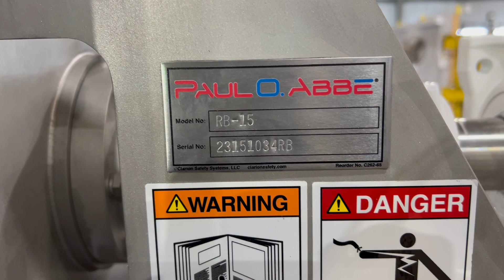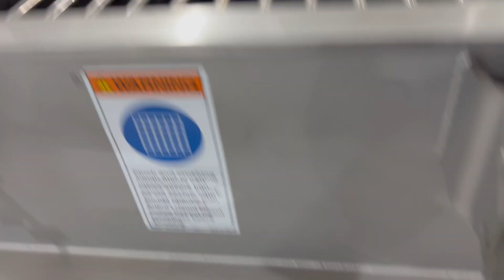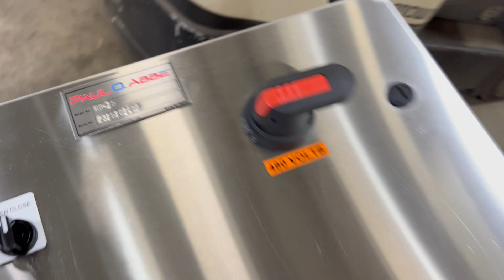Paul O Abbe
60078001   WP00605    TRV